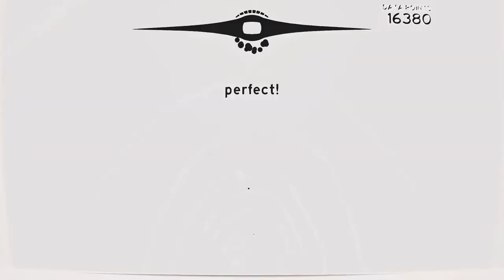SLEEPING HUMMINGBIRD - КØСМОС (∆XIUS LIИK RMX) | Overpass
EPILEPSY WARNING
Learnt to add epic effects in my map so I quickly mapped this in a few hours.